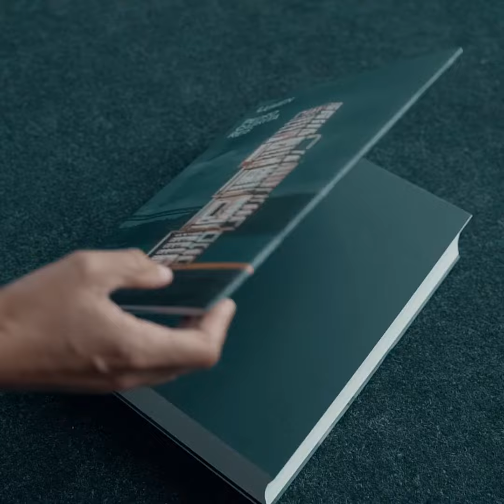MAAT | Lançamento do livro | Lumen | Pedro Cabrita Reis | Set 2019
𝗟𝗨𝗠𝗘𝗡 é o título do novo livro de Pedro Cabrita Reis, lançado na passada segunda-feira, num evento que juntou o curador Markus Richter a uma conversa com o artista.

Este "(...) é o feliz resultado de uma relação antiga à EDP que começou naturalmente com a Coleção Cabrita Reis (...)".